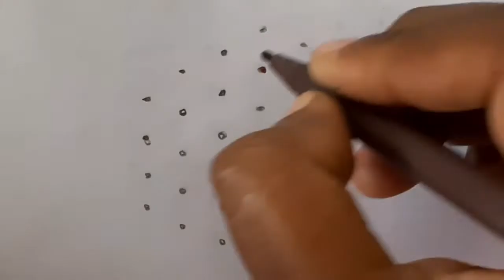beautiful flower kolam | easy beginners kolam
beautiful flower kolam